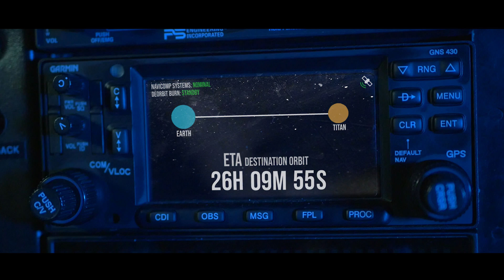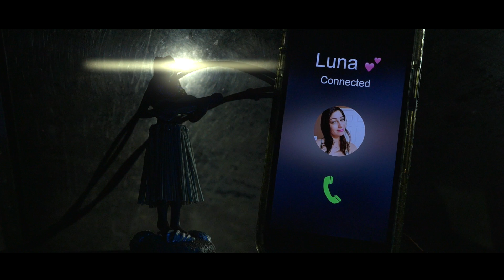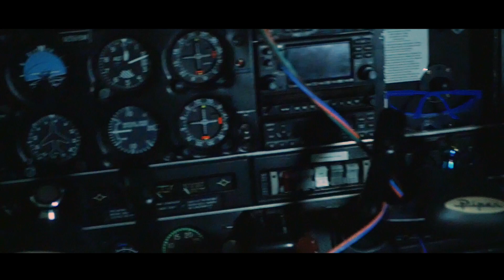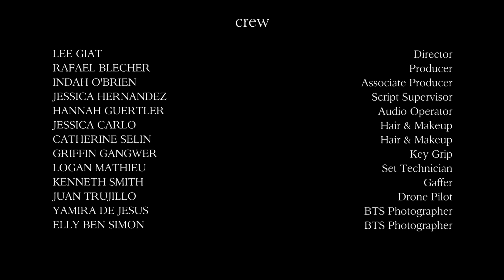Titan (Award Winning Short Film)